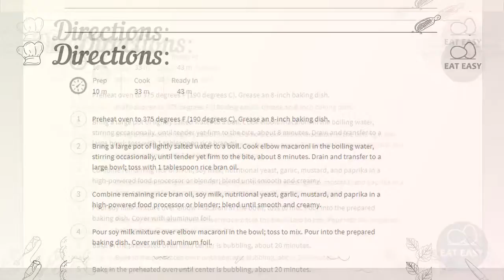Easy Creamy Vegan Macaroni and Cheese